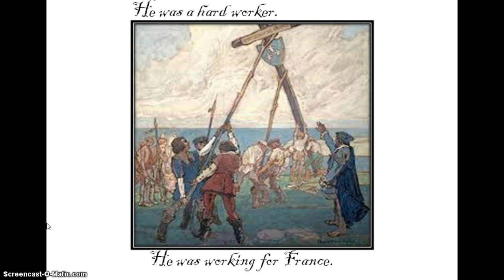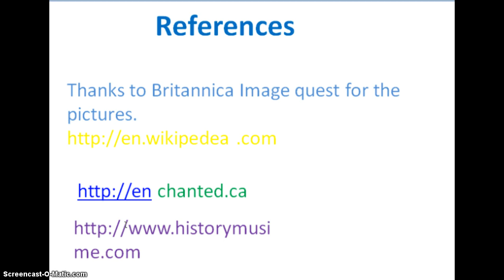Jacque Cartier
This is our school project on Jacques Cartier.